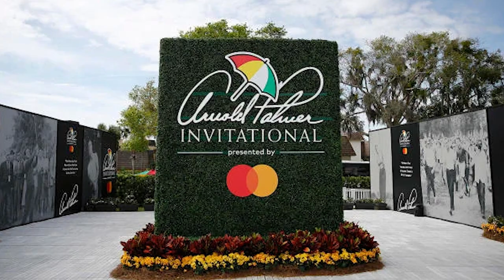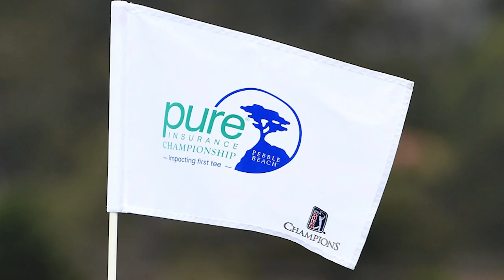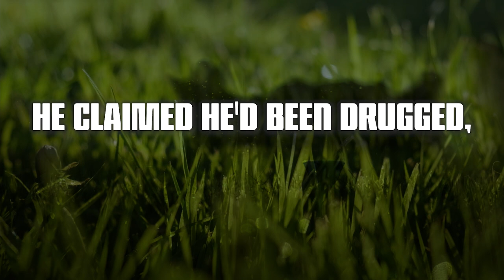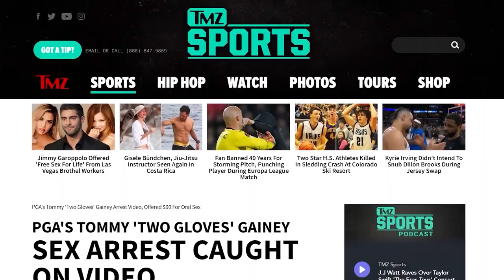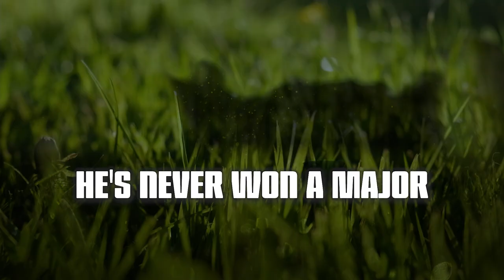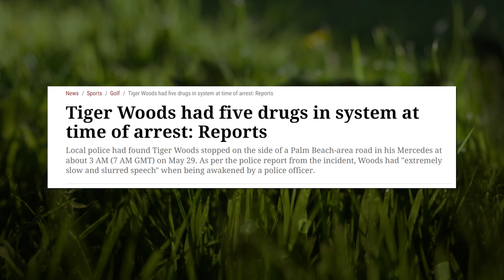6 EMBARRASSING Pro Golfer Arrests!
When you're watching Golf its a guarantee that you're going to be seeing some pros make mistakes on the course, but what you don't expect to see if when they're making HUGE mistakes off the course. Here are 6 EMBARRASSING Pro Golfer Arrests.